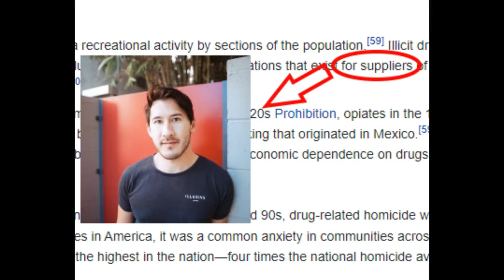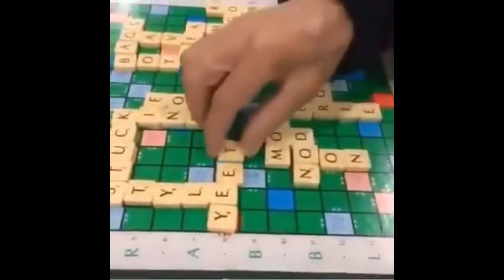Funny vids I found on Discord but they're mainly trains and thomas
Idk anymore. I got bored so I put this together lol.